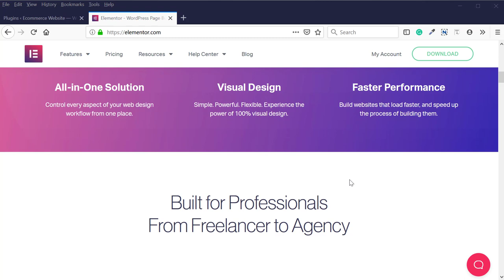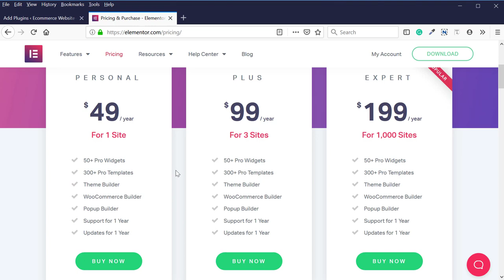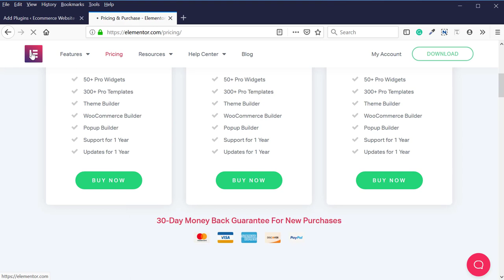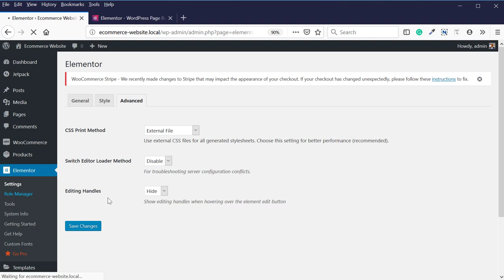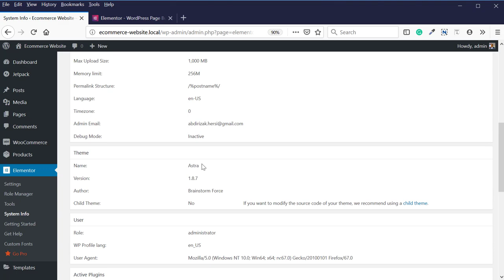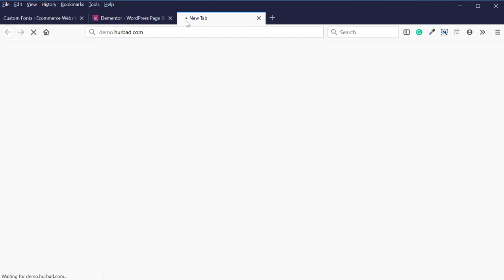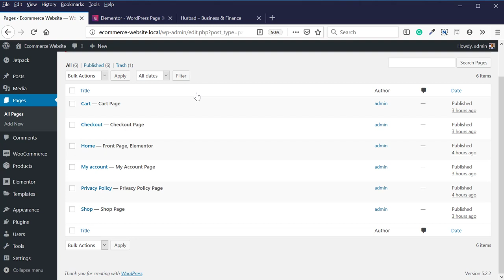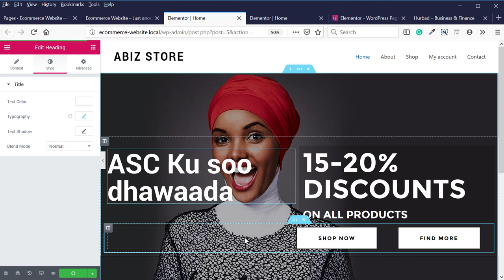Installing and Introducing Elementor AfSomali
Elementor Essential Training